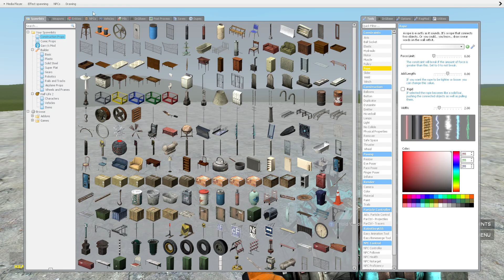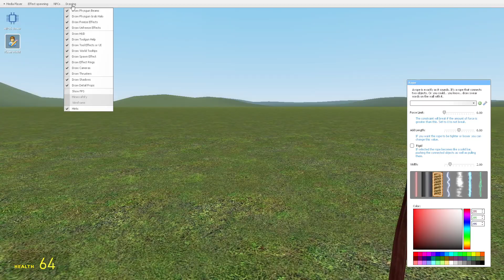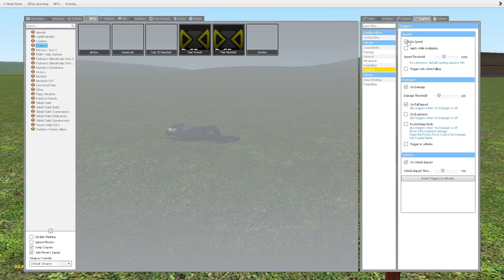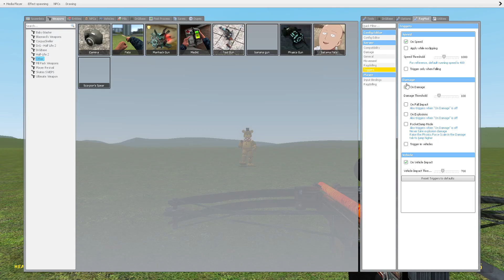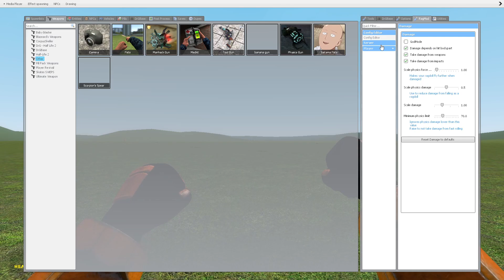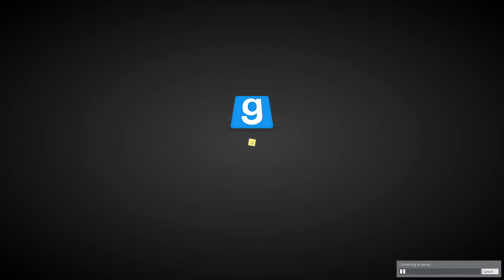First vid on pc i built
im back just playing gmod